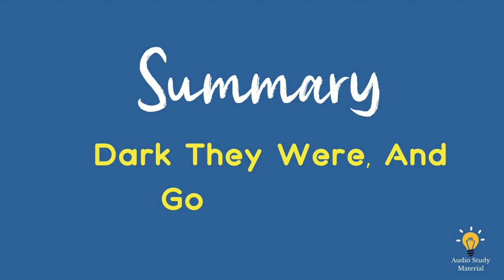Dark They Were And Golden Eyed By Ray Bradbury. - Dark They Were, And Golden-Eyed By: Ray Bradbury )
Dark They WereAnd Golden Eyed By Ray Bradbury. - Dark They Were, And Golden-Eyed By: Ray Bradbury

And Golden Eyed By Ray Bradbury. - dark they were and golden eyed by ray bradbury summary in urdu. dark they were and golden eyed by ray bradbury.

Dark they were and golden eyed by ray bradbury summary in English

Dark they were and golden eyed by ray bradbury.